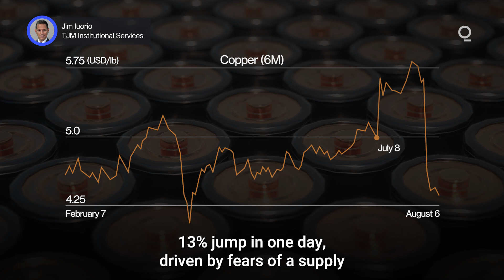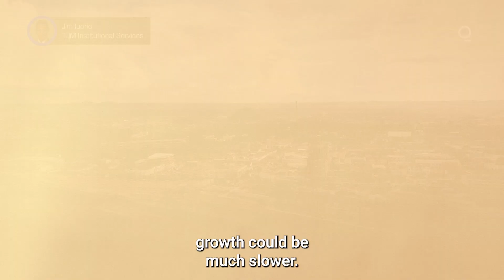Copper Faces a Volatile Outlook | Presented by CME Group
Driven by the growth of electric vehicles and renewable energy, as well as its heavy use in AI data centers, copper has become the world’s third most consumed metal. But can this demand be sustained, and how will supply constraints shape the outlook for copper? Presented by @cmegroup